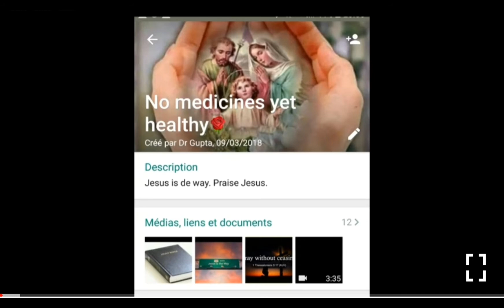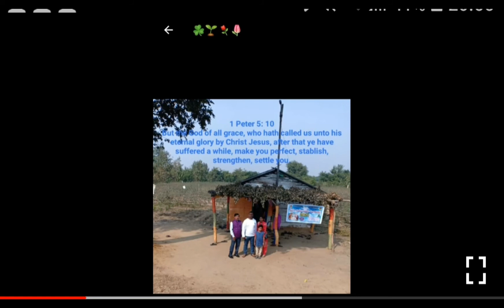Donna member of No medicine yet healthy group.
Spiritual music. Courtesy: Carey Landry. Gentle Women.